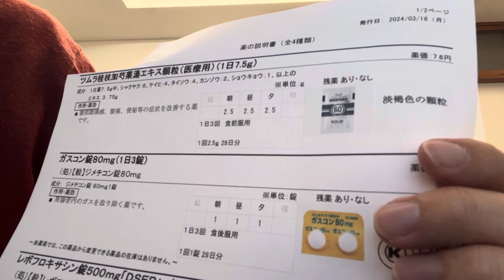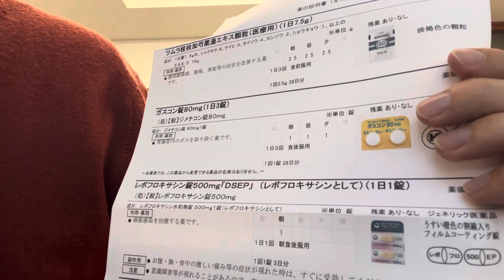突然の胃腸の不調、薬の紹介。